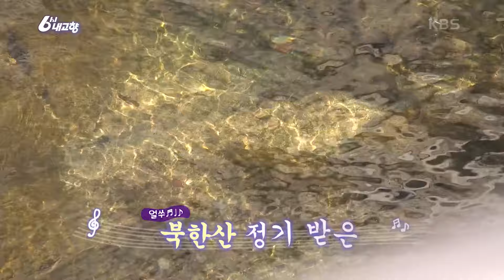육즙 머금은 떡갈비에 반한 신승태”어머니! 설 음식 준비하지 마세요~ 서울 정릉시장에서 다 사 갈게요🥰” ㅣ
[60초를 잡아라] 정릉시장·골목 상점가